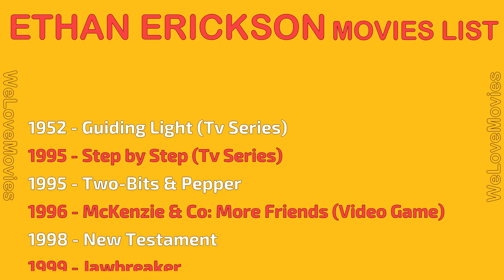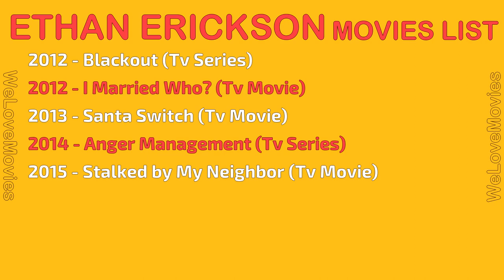ETHAN ERICKSON MOVIES LIST